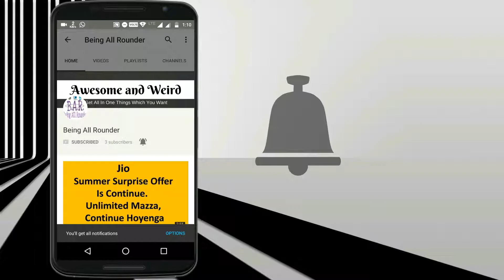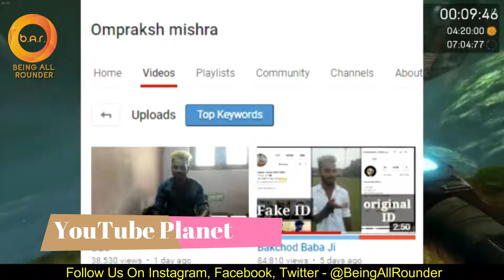YouTube Planet #1 | New Series | YT Updates | Hindi | 2018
ˍˍˍˍˍˍˍˍˍˍˍˍˍˍˍˍˍˍˍˍˍˍˍˍˍˍˍˍˍˍˍˍˍˍˍˍˍˍˍˍˍˍˍˍˍˍˍˍˍˍˍˍˍˍˍˍˍˍˍˍˍˍˍˍˍˍˍˍˍˍˍˍˍˍˍˍˍˍˍˍˍˍˍˍˍˍˍˍˍˍˍˍˍˍˍˍ
Mi Mix 2 (Black, 128 GB) (6 GB RAM)
Apple iPhone 8 (Space Grey, 256GB)
Apple iPhone 8 (Gold, 256GB)
Apple iPhone 8 (Silver, 256GB)
Apple iPhone 8 (Space Grey, 64GB)
Apple iPhone 8 (Gold, 64GB)
Apple iPhone 8 (Silver, 64GB)
OnePlus 5 (Midnight Black 8GB RAM + 128GB memory)
OnePlus 5 (Slate Gray 8GB RAM + 128GB memory)
OnePlus 5 (Slate Gray 6GB RAM + 64GB memory)
Moto G5s Plus (Lunar Grey, 64GB)
Moto G5s Plus (Blush Gold, 64GB)
Mi A1 (Black, 64 GB) (4 GB RAM)
Mi A1 (Gold, 64 GB) (4 GB RAM)
Redmi Note 4 (Gold, 64 GB) (4 GB RAM)
Redmi Note 4 (Black, 64 GB) (4 GB RAM)
Redmi Note 4 (Dark Grey, 64 GB) (4 GB RAM)

ˍˍˍˍˍˍˍˍˍˍˍˍˍˍˍˍˍˍˍˍˍˍˍˍˍˍˍˍˍˍˍˍˍˍˍˍˍˍˍˍˍˍˍˍˍˍˍˍˍˍˍˍˍˍˍˍˍˍˍˍˍˍˍˍˍˍˍˍˍˍˍˍˍˍˍˍˍˍˍˍˍˍˍˍˍˍˍˍˍˍˍˍˍˍˍˍˍ

ˍˍˍˍˍˍˍˍˍˍˍˍˍˍˍˍˍˍˍˍˍˍˍˍˍˍˍˍˍˍˍˍˍˍˍˍˍˍˍˍˍˍˍˍˍˍˍˍˍˍˍˍˍˍˍˍˍˍˍˍˍˍˍˍˍˍˍˍˍˍˍˍˍˍˍˍˍˍˍˍˍˍˍˍˍˍˍˍˍˍˍˍˍˍˍˍˍ

ˍˍˍˍˍˍˍˍˍˍˍˍˍˍˍˍˍˍˍˍˍˍˍˍˍˍˍˍˍˍˍˍˍˍˍˍˍˍˍˍˍˍˍˍˍˍˍˍˍˍˍˍˍˍˍˍˍˍˍˍˍˍˍˍˍˍˍˍˍˍˍˍˍˍˍˍˍˍˍˍˍˍˍˍˍˍˍˍˍˍˍˍˍˍˍˍˍ